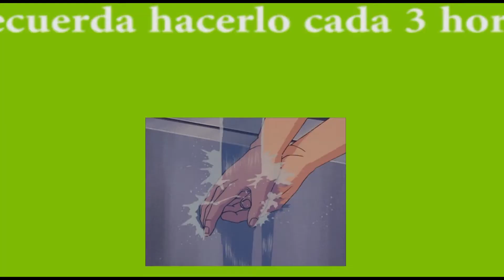¿Ya te lavastes tus manos?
Lava tus manos y evita el Coronavirus